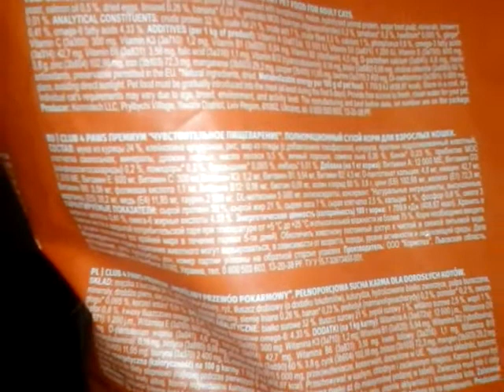Клуб 4 лапы Sensitive - корм для кошек с чувствительным пищеварением